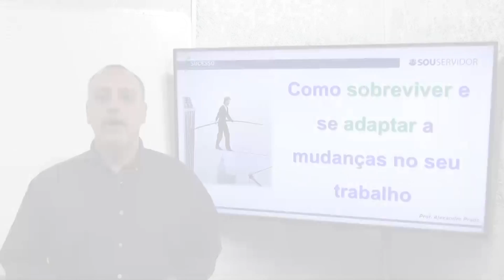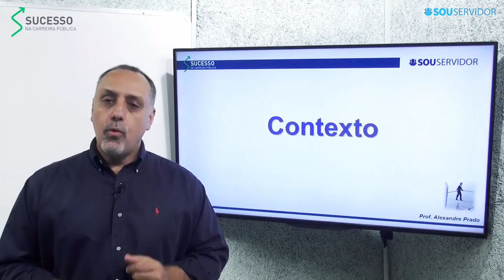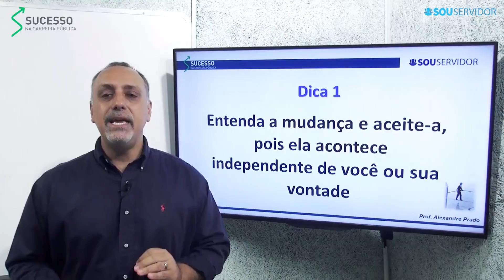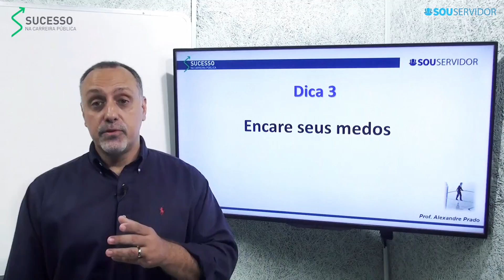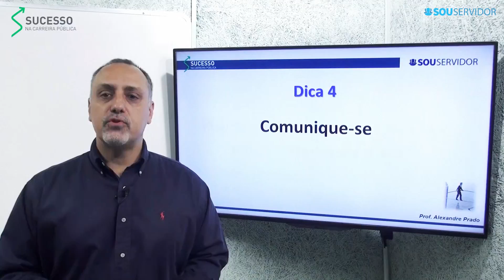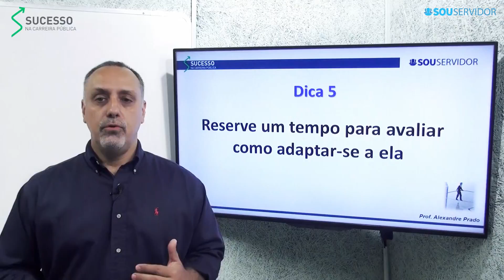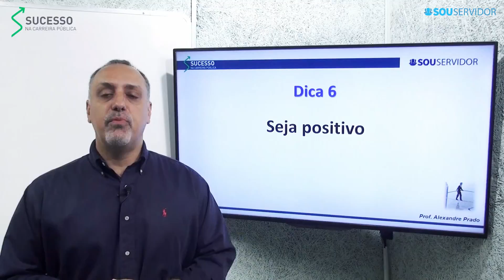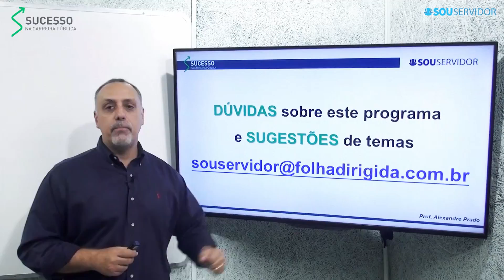Aprenda a adaptar-se a mudanças no serviço público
A cada dois anos, o funcionalismo público é fortemente impactado por mudanças, com a troca de governos. Como muitos profissionais têm dificuldades de aceitar mudanças, o coach Alexandre Prado apresenta sete dicas para que os servidores possam adaptar-se às novas metodologias de trabalho que surgem, inevitavelmente, quando há mudanças de governo.

Quer saber como funciona a capacitação de servidores públicos e seus benefícios?